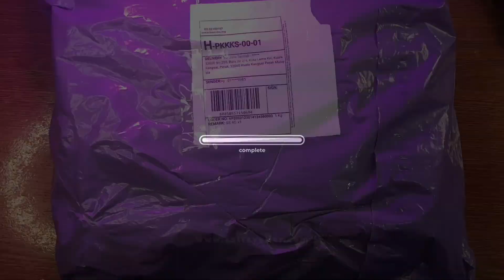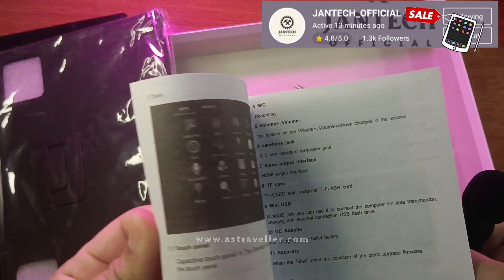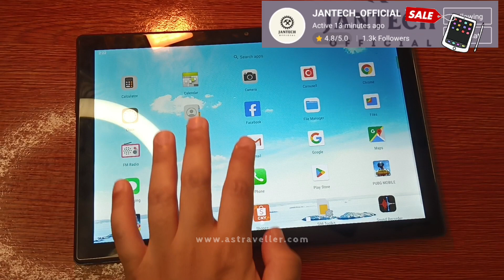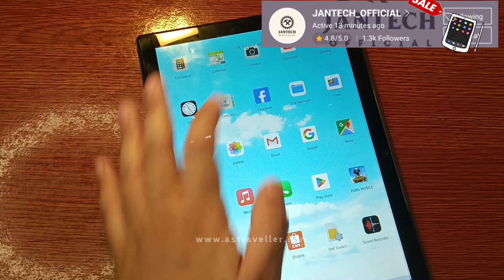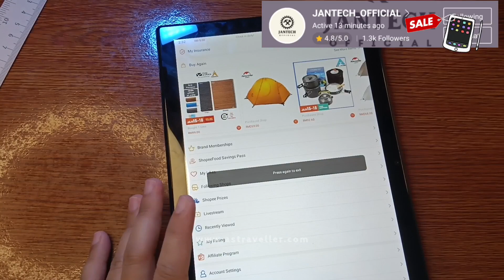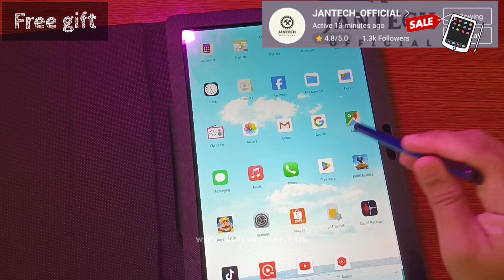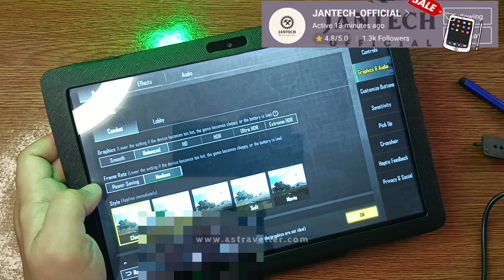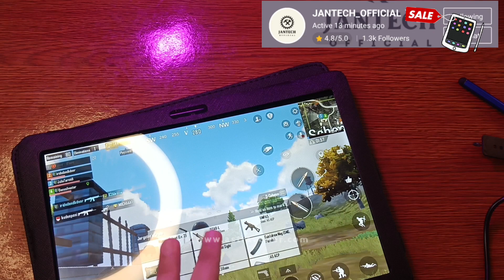Tablet 5g 12GB/512GB Terlajak Murah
Tablet storage besar, tapi harga murah gila guys.

Actually, tablet yang aku unboxing ni adalah tablet 9inch. Support 5G dan mempunyai storage yang agak besar iaitu 12GB/512GB RAM/ROM dengan harga bawah RM300.

Siyes arr 😱

Performance untuk tab agak memuaskan walaupun tab ni copy Samsung.

Tak caya? Tengok video sampai habis.

Barang copy dari China sekarang, jangan pandang sebelah mata guys. Banyak yang padu². Contohnya, barang copy yang aku tengah pakai sekarang ni adalah smartwatch Hello Watch 3. Copy dari brand terkenal, Apple Watch. Sejak aku beli, sampai la sekarang performance smartwatch Hello Watch 3 memang 🔥🔥🔥

Kalau korang nak dapatkan tablet murah-murah performance padu, korang boleh usha dekat kedai ni. JANTECH OFFICIAL. Dont worry, memang trusted seller wokayy!